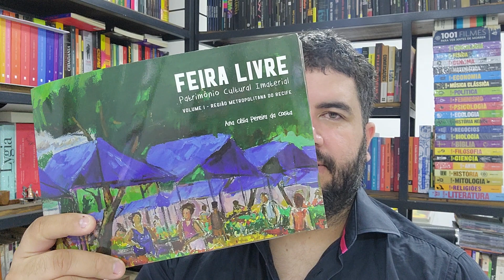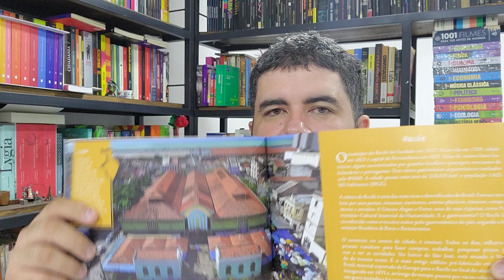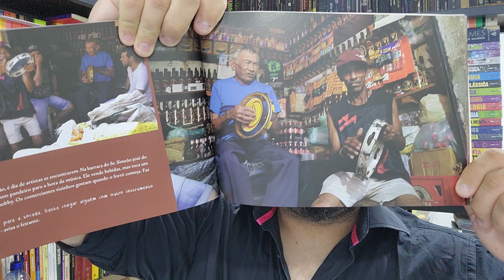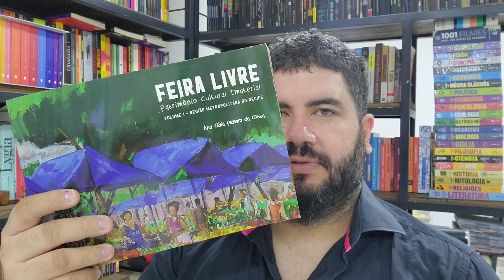FEIRA LIVRE - PATRIMÔNIO CULTURAL IMATERIAL, de Ana Célia Pereira da Costa | O EQUADOR DAS COISAS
Neste vídeo, apresentamos o livro FEIRA LIVRE - PATRIMÔNIO CULTURAL IMATERIAL, de Ana Célia Pereira da Costa.